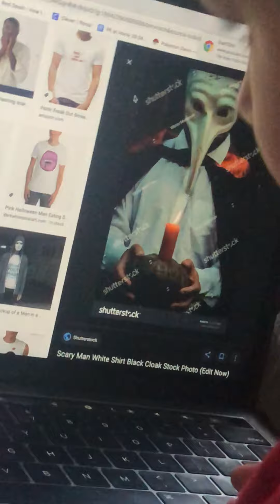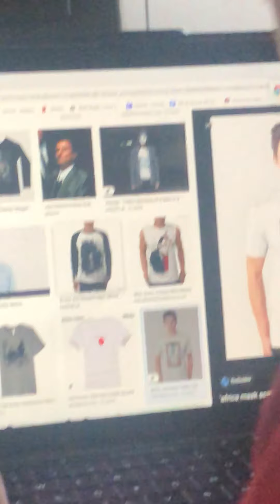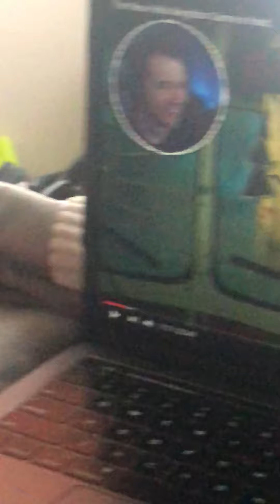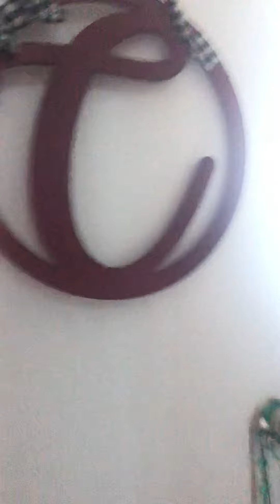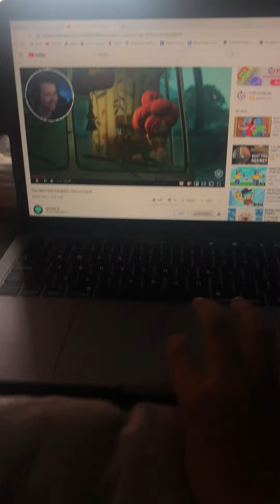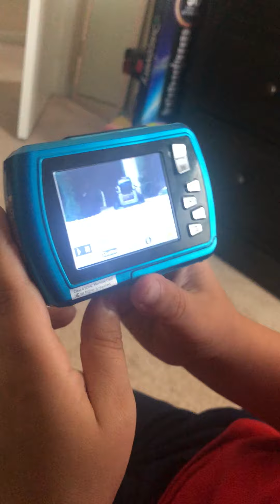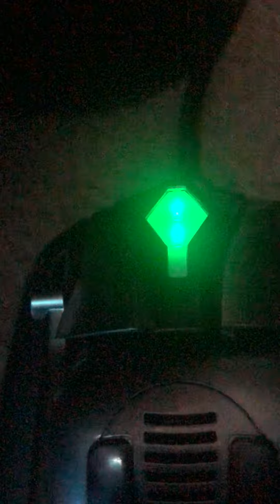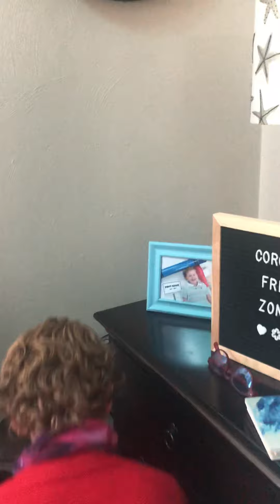There’s a ghost in my house P1